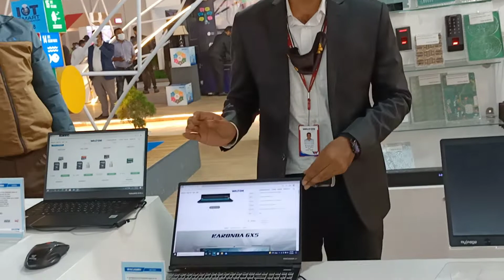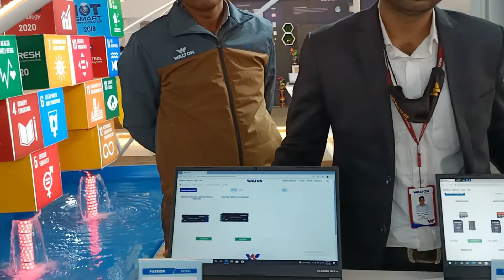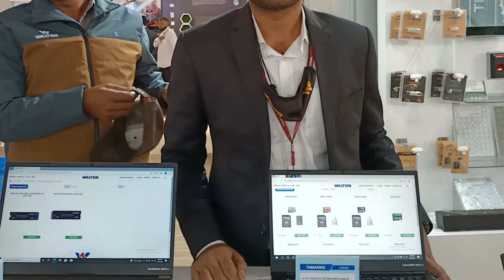Dhaka Banijjo Mela 2022| বানিজ্য মেলায় ডিস্কাউন্টের ছড়াছড়ি | Walton প্রোডাক্ট কিনুন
Trade Fair 2022 । Banijjo mela 2022 all video update by ielts Faruk.
আমি এই চ্যানেলে ঢাকা আন্তর্জাতিক বানিজ্য মেলা ২০২২ এর সকল স্টল এর ভিডিও নিয়মিত আপলোড দিয়ে থাকি।বিভিন্ন স্টল এর মূল্য ছাড় নিয়ে ভিডিও দেয়া হয়। শুভ হোক আপনার বাণিজ্য মেলা।